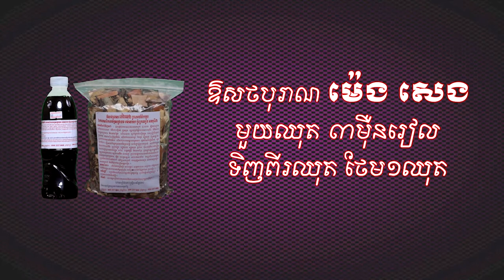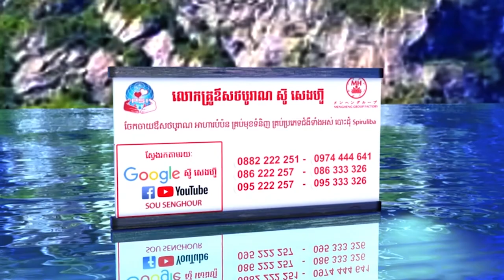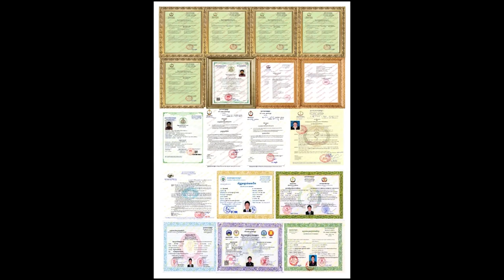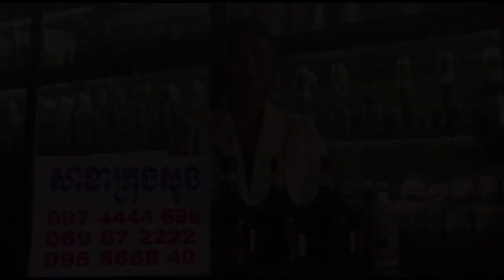លោកគ្រូ ឃីម សុខហេង YouTube 2 1